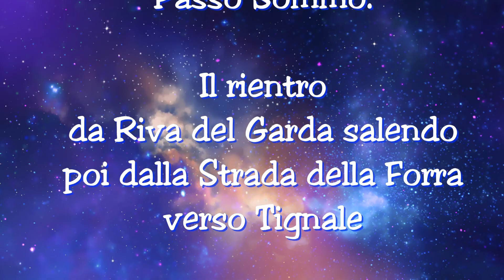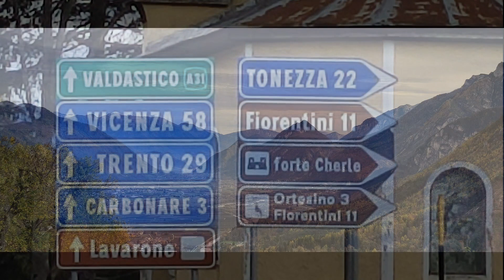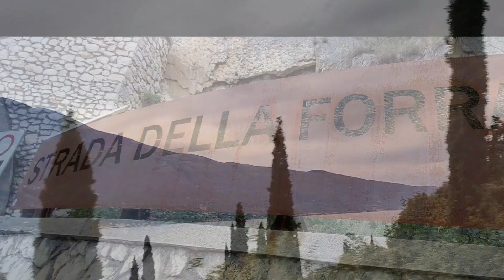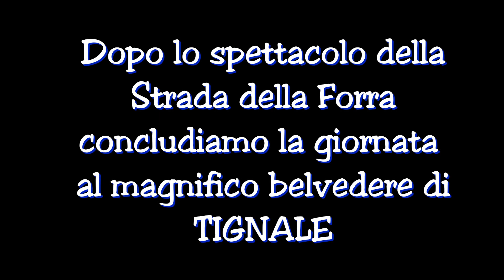Laghi di Caldonazzo e Levico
12 Novembre 2021 - ancora ottime temperature.